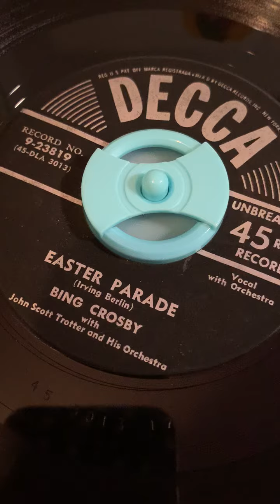Easter Parade - Bing Crosby Happy Easter Everyone!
I know this player is a little slow. after this video I made adjustments,  and now it’s working fine. I had to open it up to adjust the speed 😀 this song recorded in 1942